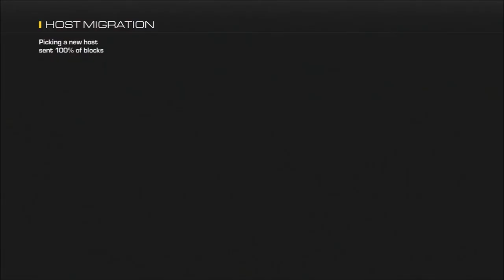Modded Lobby fun and Vyz NaTion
Sorry for the commentary, not very good at them. hahaha